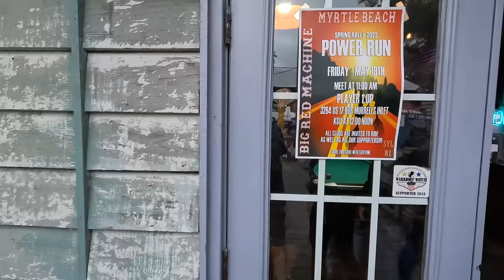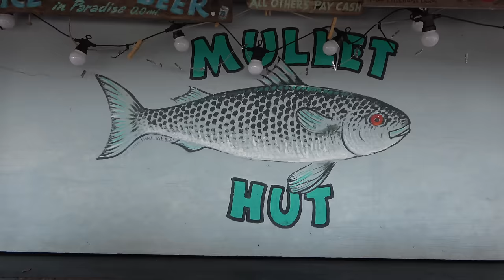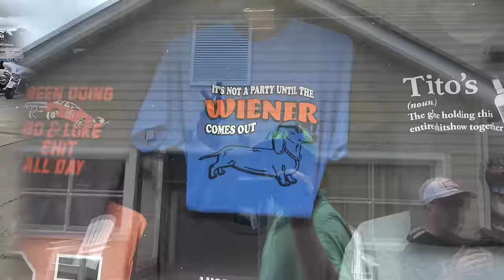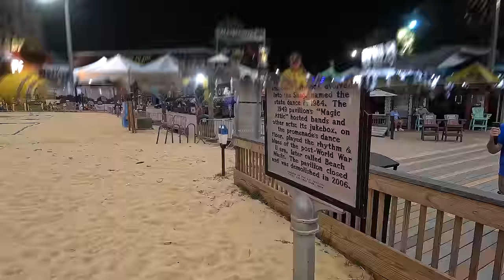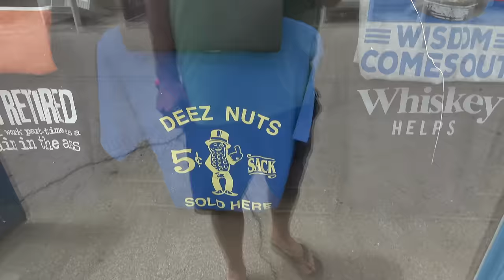Myrtle Beach Bike Week - Bare Foot Landing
@Primecutpro We travel up the coast to Myrtle Beach South Carolina for one of the best Bike weeks in the South. People come from all over the country to Murrells Inlet home to a bunch of cool bars and restaurants right on the coast. Some of the Destinations Include the world famous biker burnout bar Suck Bang Blow. The Beaver Bar and The Rats Hole. We walk the boardwalk go to The House Of Blues at Barefoot Landing.  Murrells Inlet is one of the known hideout spots of the famous pirate Captian Black Beard